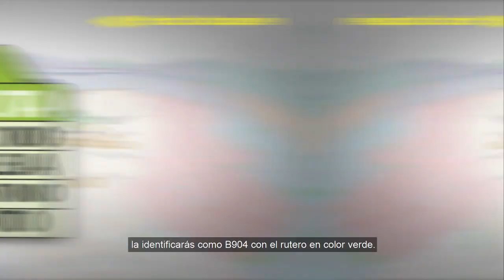Nueva Ruta SITP - B904 La Estrellita / K904 Salitre Greco - TransMilenio